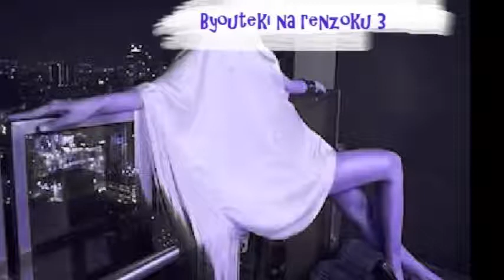MANQ SOLO 【Byouteki na renzoku 3】